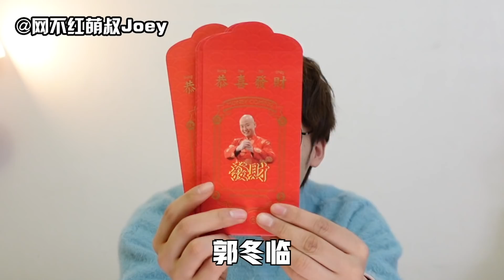有了这些氛围感道具包你喜气洋洋过大年！【网不红萌叔Joey】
过年氛围营造指南——道具篇！

过年如何年味十足，当然要全方位氛围感营造：PLUS版招财猫—劫财猫让你财运满满、专门为放红包设计的红卫衣过年红包拿到爽、麻将发财餐巾纸、口才组吉祥红包、宠物新服装……

有了这些春节气氛组成员，欢乐喜庆过大年！